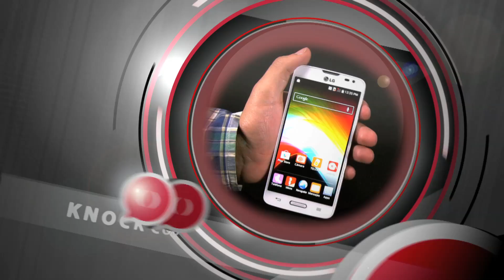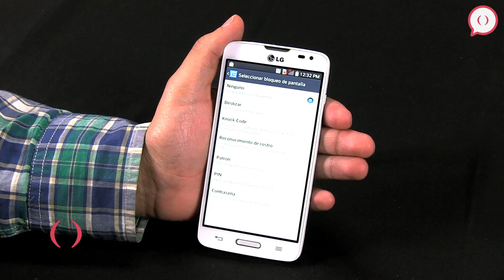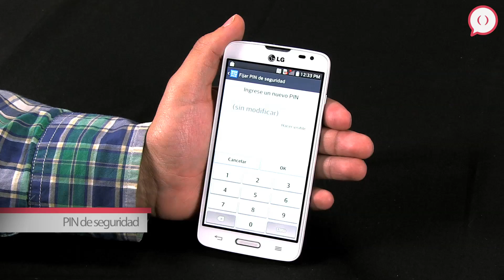Tutorial: ¿Qué es y cómo funciona Knock Code?